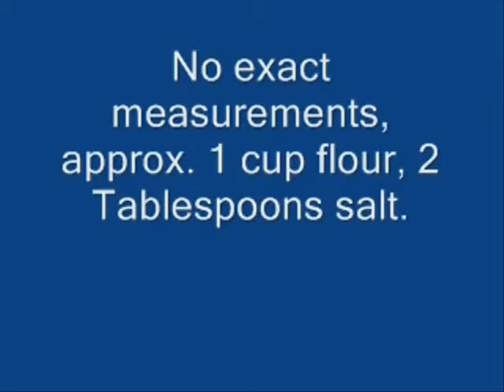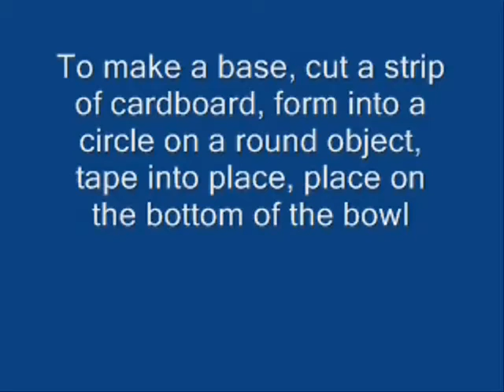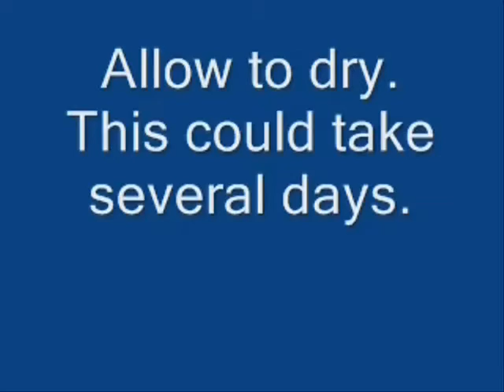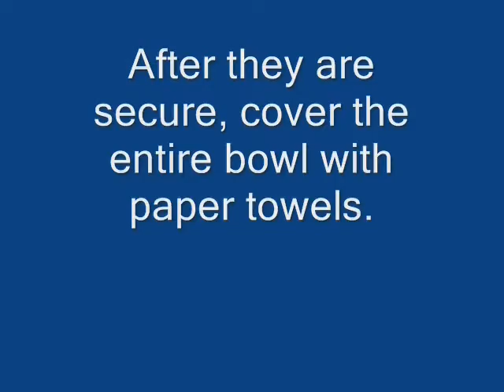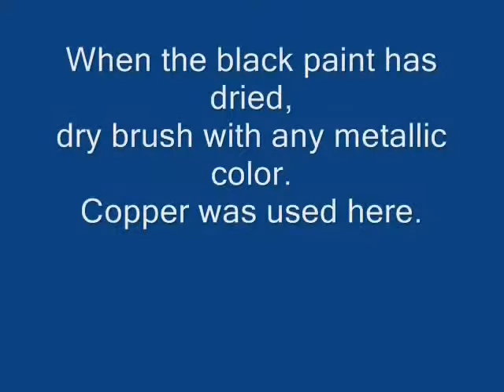PAPIER MACHE BOWL, how to make, diy, copper metallic, art sculpture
Step by step process for making a papier mache bowl.  Flour paste, or diluted white glue.  Newspaper, or computer paper.  Glue 5 or 6 layers of paper, allow to dry, paint with copper paint.